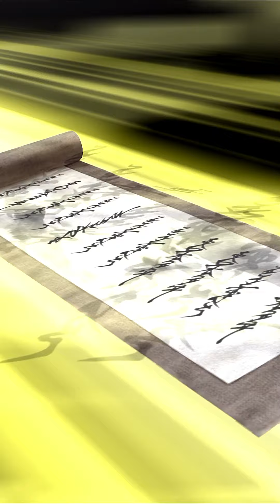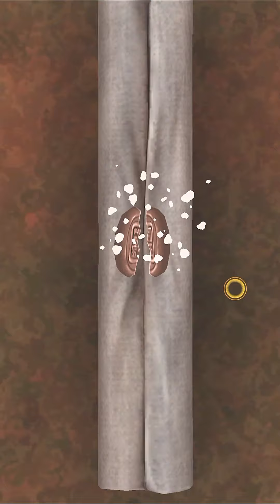【ナナフラ】緊急補強！臨武君を取りに行く！チケット勝負！【キングダムセブンフラッグス】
緊急補強！果たして獲得なるか？

【関連動画】
【ナナフラ】最新おススメ☆７ランキング　キングオブキングスは誰！？【キングダムセブンフラッグス】～２０２０．１１

【ナナフラ】今更ながら、星７リーボック検証してみたらマジぶっ壊れだった【キングダムセブンフラッグス】

【ナナフラ】久々ログインしたらこんなに良いことがある！？カムバック報酬をかる〜く説明！【キングダムセブンフラッグス】

キレキレ、強打者を手玉！変化球ナンバーワン投手！特別編　【ライジングボール編】

【ナナフラ】狙うは人気者信＆オギコちゃん！！闇リテッドに挑む！！【キングダムセブンフラッグス】

【ナナフラ】最新版星７最強ランキング～2020 7 あの男は何位にランクイン！？【キングダムセブンフラッグス】

【ナナフラ】合従戦四千人将チャレンジ！！鍵を握るのはこのキャラ！？【キングダムセブンフラッグス】

【ナナフラ】ＶＳ☆７桓騎ガシャライブ　我に力を…　やったるで！！【キングダムセブンフラッグス】

【ナナフラ】支援呉鳳明登場！その性能をチェケラ！！報告＆くじ引きもします！【キングダムセブンフラッグス】

【ナナフラ】ぶっ壊れ成恢をやはりとらなければならない！ステップアップ分回し！！【キングダムセブンフラッグス】

【ナナフラ】いつでも使えるおススメ武将ランキング　普通武将編【キングダムセブンフラッグス】

楽曲　URL